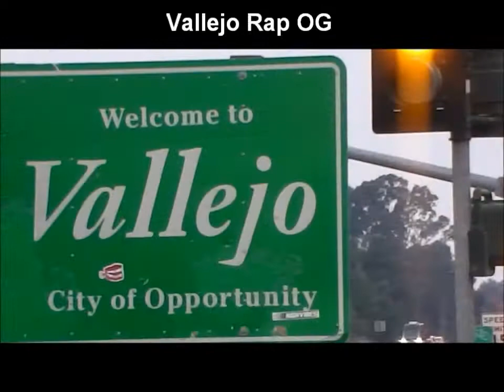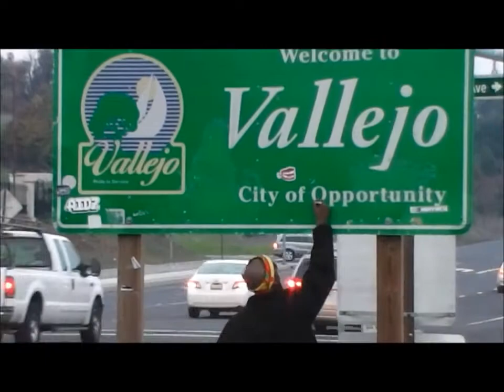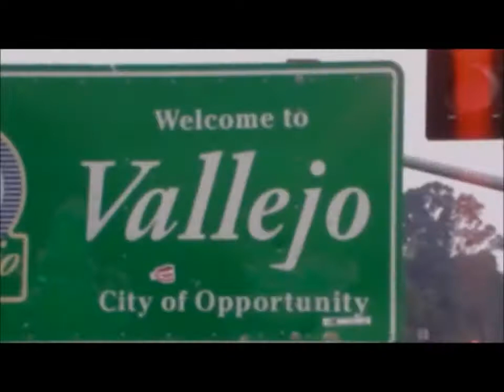VALLEJO RAP OG by Oscyi feat Alter Ego Da 80s BAY-B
Title track for the album "Vallejo Rap OG," by Oscyi feat Alter Ego Da 80s BAY-B
Produced By Spyder tha Hero
Video Edited by Thug Nasty Music